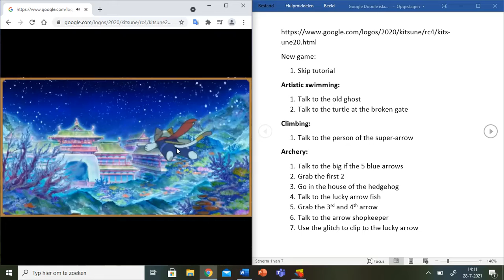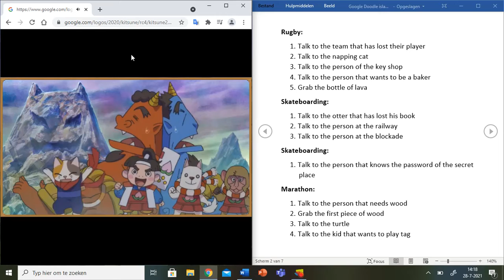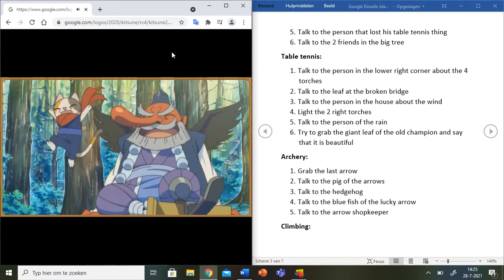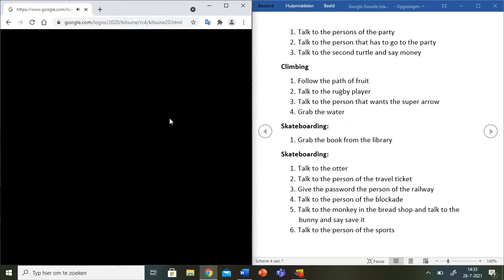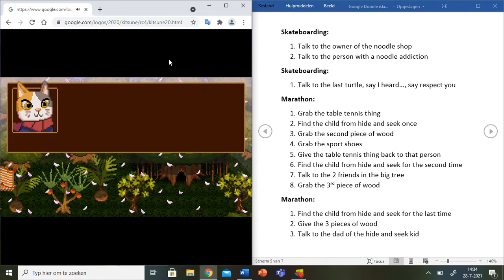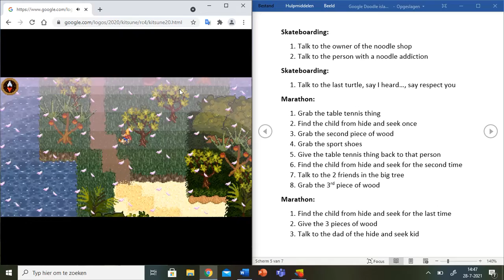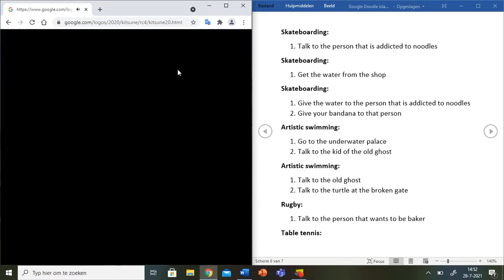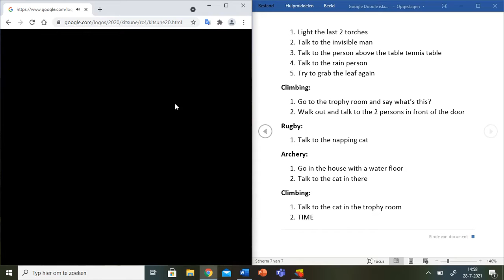Google Doodle Island Game 100% in 47 m 16 s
the harder marathon is insanely difficult